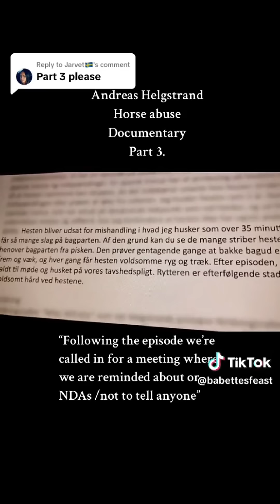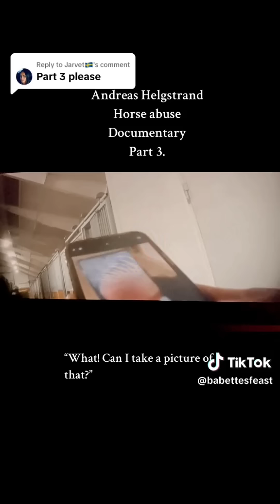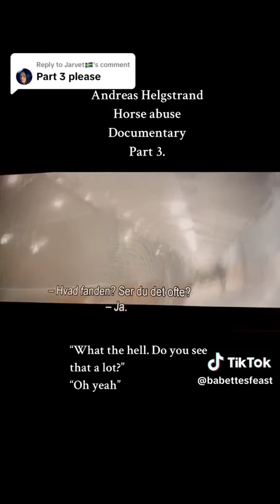Helgstrand Dressage Operation X Animal Abuse Exposed Part 2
If you have been following the scandal around Operation X where TV2 in Denmark sent a groom undercover into the Helgstrand Dressage sales barn, you are going to want to watch this.

Andreas Helgstrand responded to the media to defend his practices. He makes a lot of claims to the television reported but she catches him in his lies.

After hiring lawyers to stop the episode from being aired he is not in damage control mode and not doing a very good job of it.

And a special thanks to Babettesfeast on TikTok.